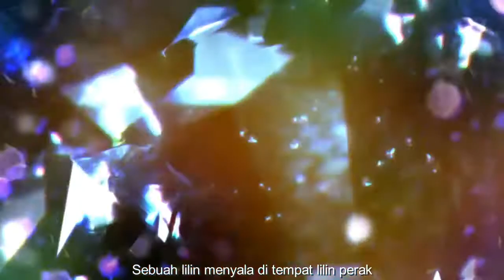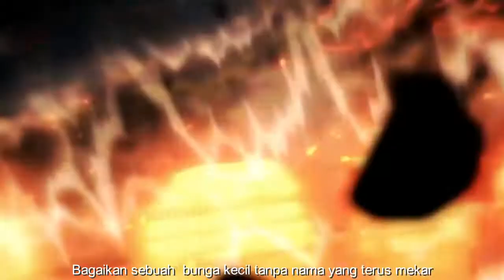Fire emblem Three House opening JP (Subtitle Indonesia)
Title:フレスベルグの少女～風花雪月～

lagu ini menceritakan tentang atau dari sisi Edelgard Von Hreshvelg